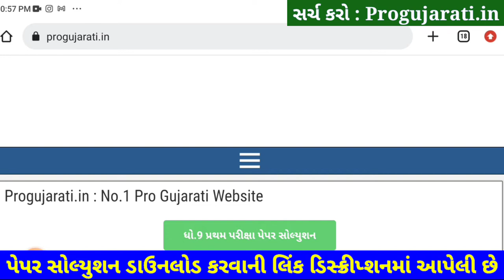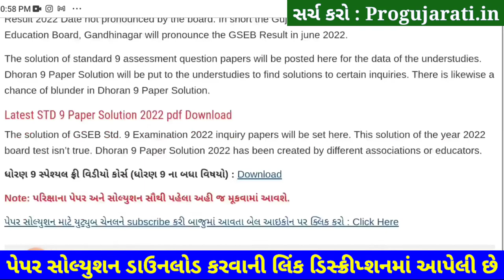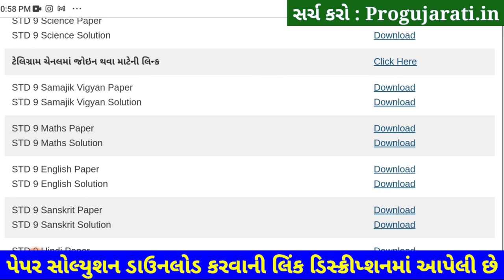STD 9 Maths Paper Solution 2022 50 Marks Dhoran 9 Maths Paper Solution 2022 STD 9 Ganit First Exam